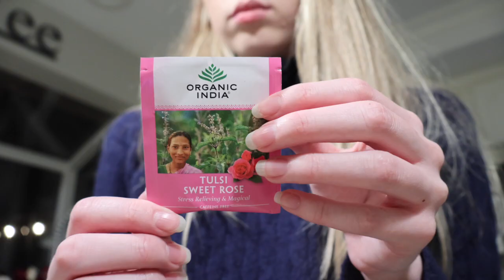weekly vlog: painting, Jesus, friends, and balboa island!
This was an eventful vlog and a little chaotic in a good way! I am so thankful for my friends and couldn’t feel more blessed than I do with them in my life. A few years ago, I prayed to meet the people who I now call my best friends. Thank you God. He hears every prayer and cares for you.